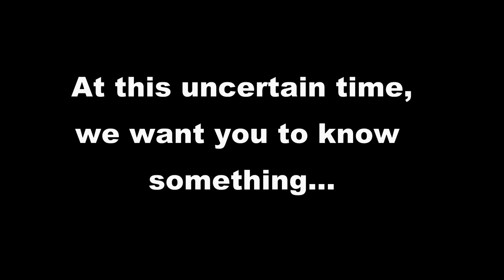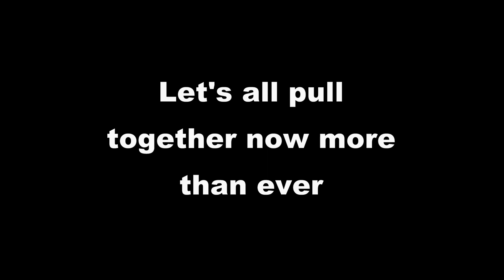Together We'll Be OK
Legendary comic, Bobby Ball, comes 'Together' with staff at Blackpool Teaching Hospitals NHS Foundation Trust, to unite everyone together in reaction to the Covid-19 situation